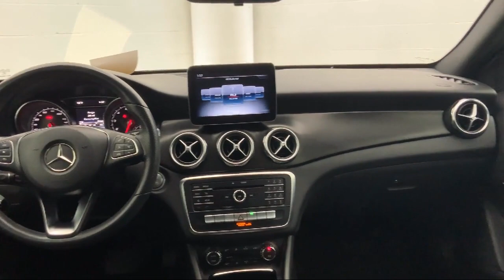2019 Mercedes-Benz Gla 250 Glendale Burbank Los Angeles Pasadena Beverly Hills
2019 Mercedes-Benz Gla 250 Stock Number: 19M1000C Vin:WDCTG4EB9KU013507.

CalStar Motors
700 S Brand Blvd